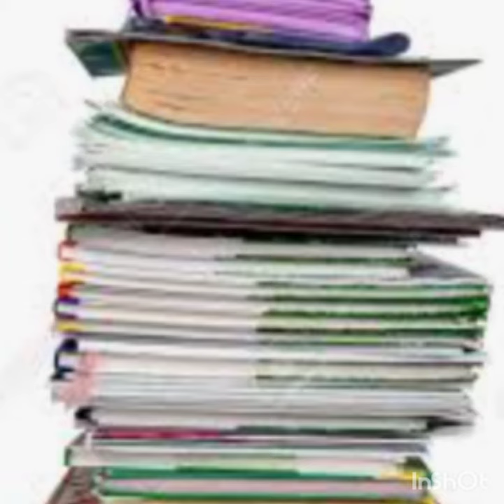chistes pizza y recuerdos.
INTAGRAM @chicpardo
INTAGRAM @ChiricanoCapaz